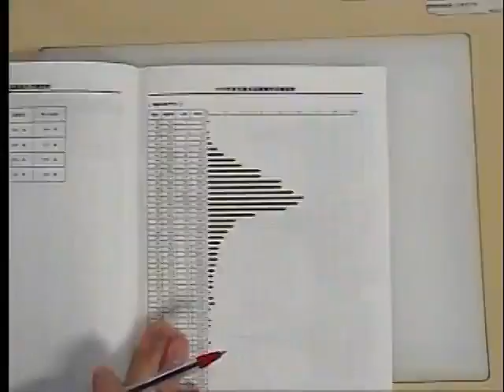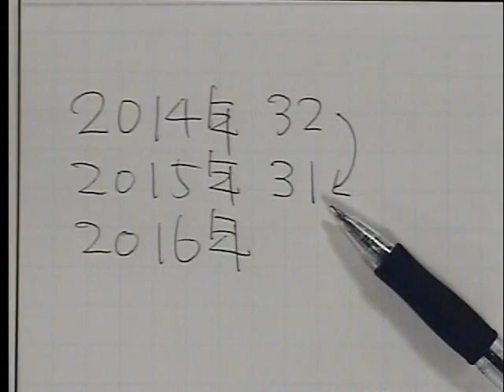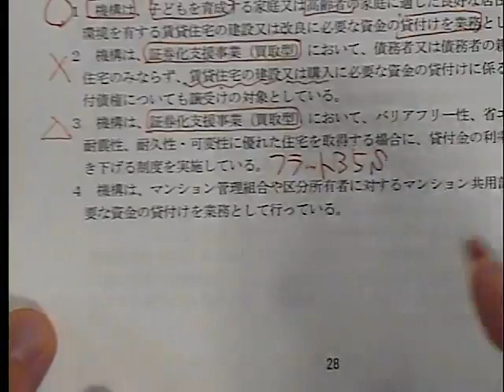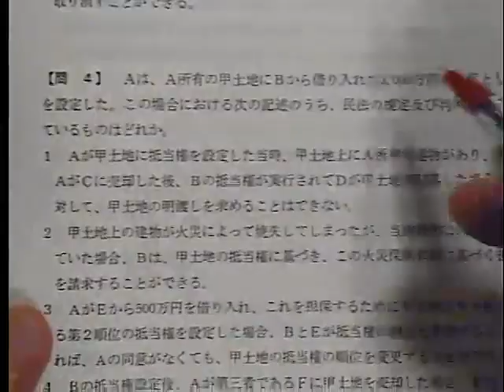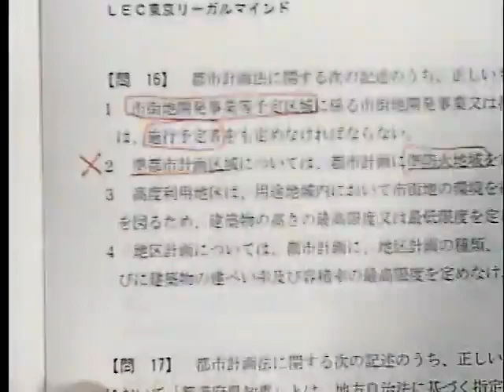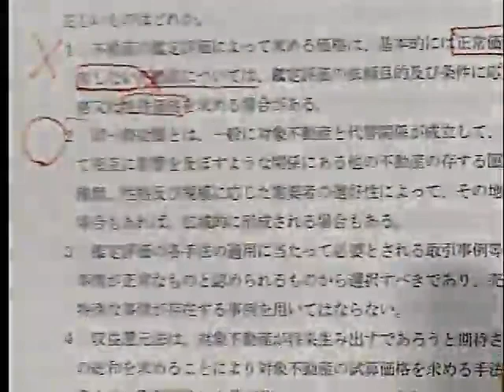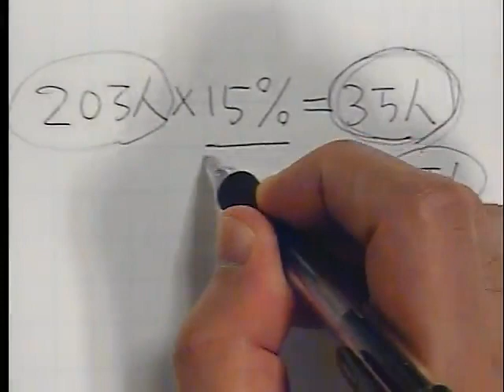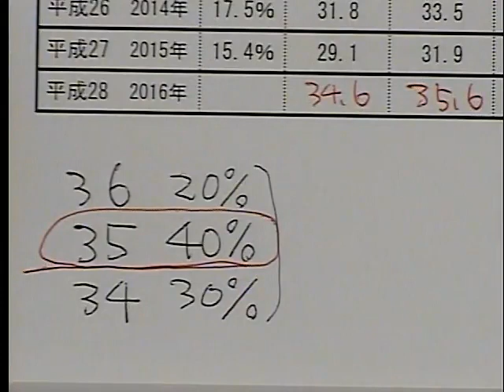【LEC宅建】2016年度 合格基準点予想会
2016年度宅建士試験の1週間後にLEC水道橋本校で実施された合格基準点予想会の動画です。

LECでは受験生向けイベントを多数実施中！

合格後は登録実務講習！！

2017年合格目標対策、公開中！！